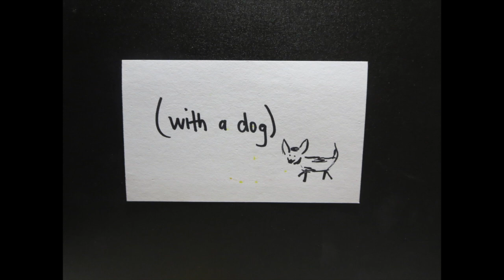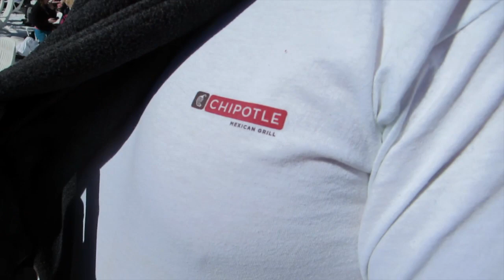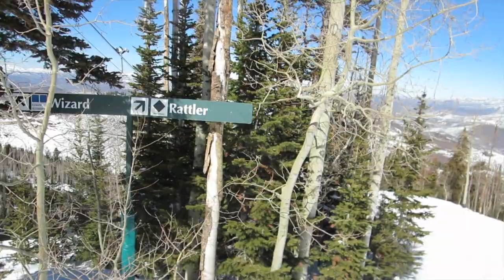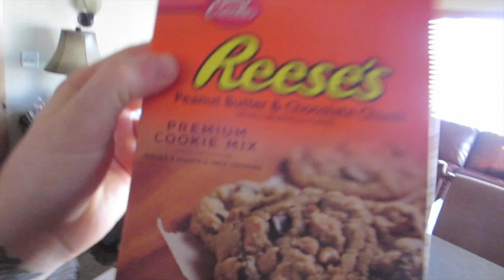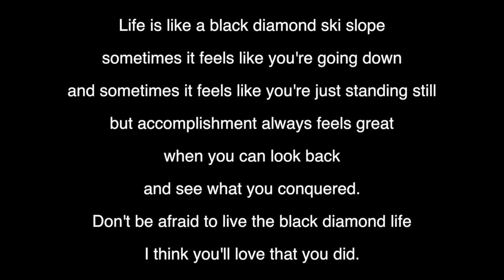DANCE BATTLE!! (vlog day 63)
You can decide who is better, but I think I won ;)  Also another ski day leaves my dad trying to find all of his ski equipment on the slope!

Our mailing address:
USA